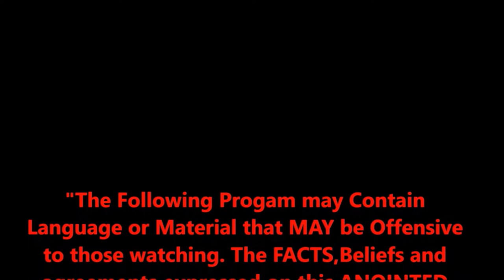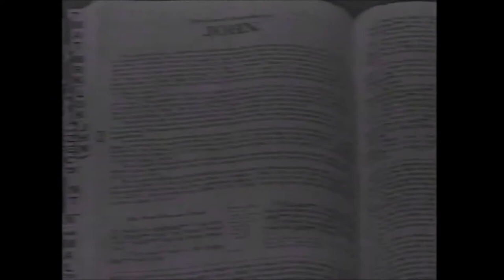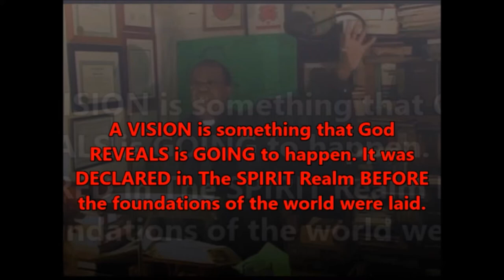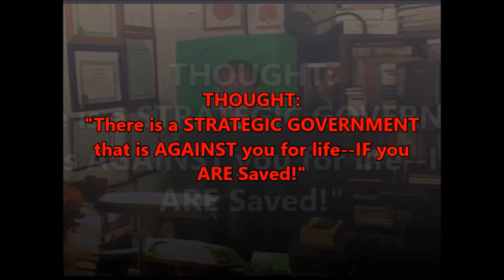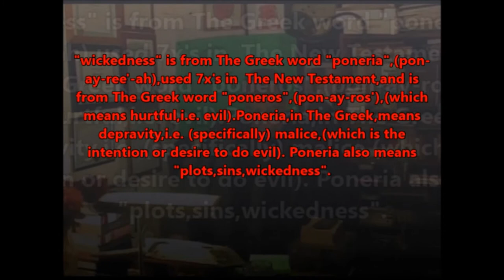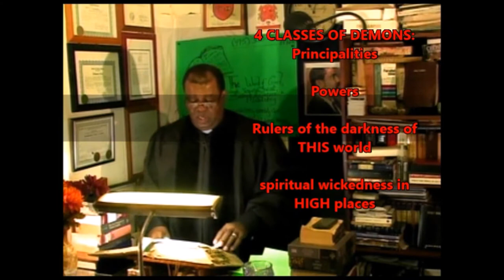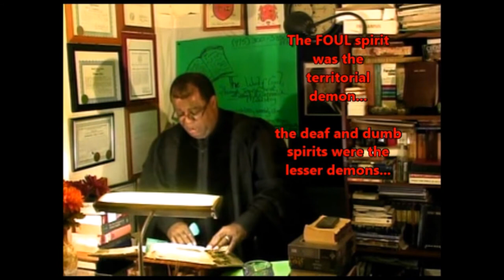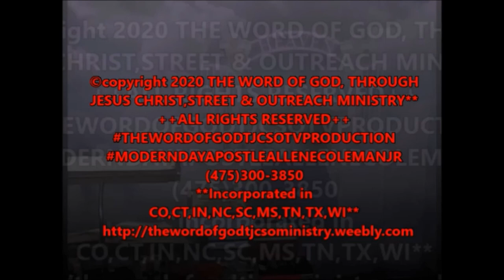"On Your Mark, Get Set...GO". From Mark 9:14-29. A LESSON ON DEMONOLOGY. THE FULL BROADCAST...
The Holy Ghost uses Apostle A.E. Coleman, Jr. to Serve a VERY FULL (SPIRITUAL) PLATTER  to Feast on. MANY subjects are covered in this Broadcast...Where does a person go when they leave THIS World, what did Scripture mean when it mentions "Entering into God's Rest", and MANY OTHER Subjects. This Message is titled "On Your Mark, Get Set...GO", originally filmed on December 2nd,2018...with the Text being Mark 9:14-29. This is a very informative LESSON ON DEMONOLOGY, and REVISED FOR 2021. THIS is the FULL BROADCAST in its entirety for your viewing pleasure and Study.
   Through this Broadcast ad vessel, The Holy Ghost will discuss Biblical Truths that will HELP YOU in your Christian walk. This Ministry is used by The Holy Ghost to Teach & Preach The RAW & UNcut Truth of God's HOLY WORD...The Broadcasts shown here also appear on The Ministry's Television show in many areas. Please have your Bibles, Pens and papers, so that you may take notes for your private study time. You WON'T WANT to miss ANY of this...

To Request a FREE Copy of this Broadcast, and other FREE Teaching Resources, please click HERE,
and follow Shipping & Handling Information: